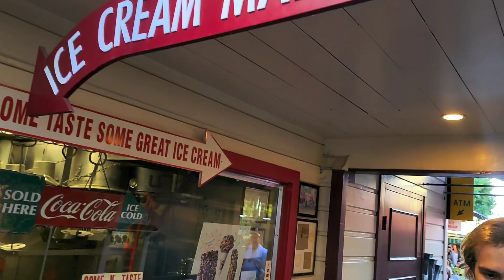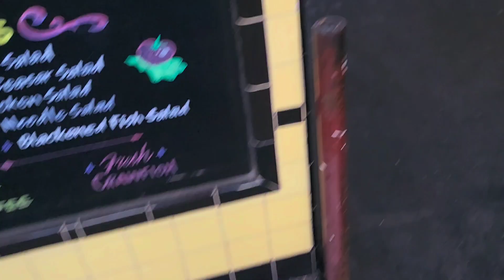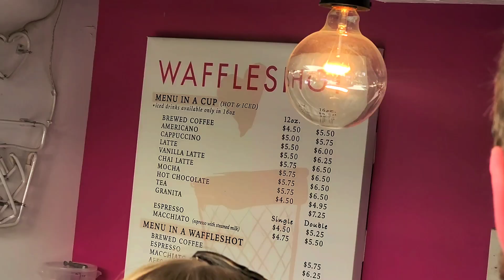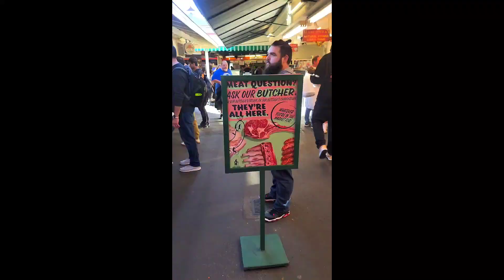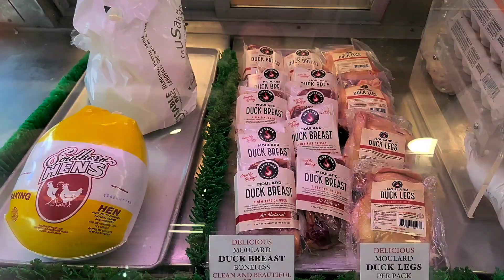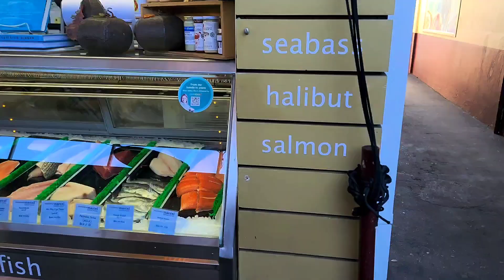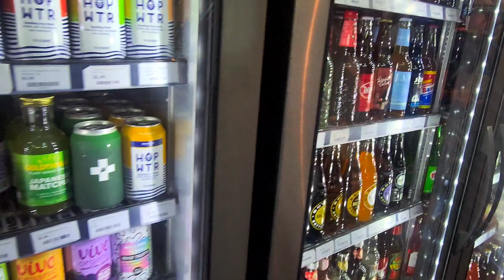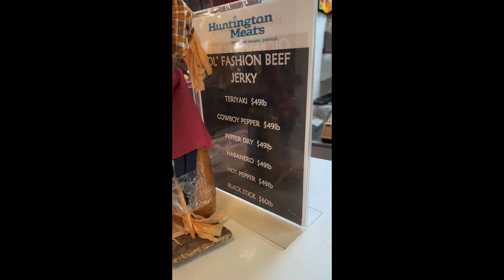Farmers market Los Angeles California December 2022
Farmers market Los Angeles California